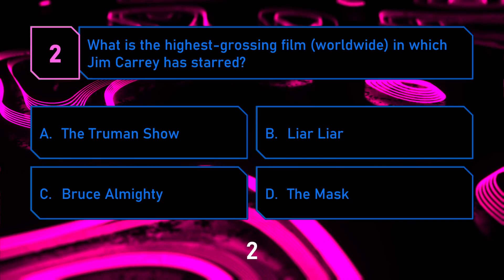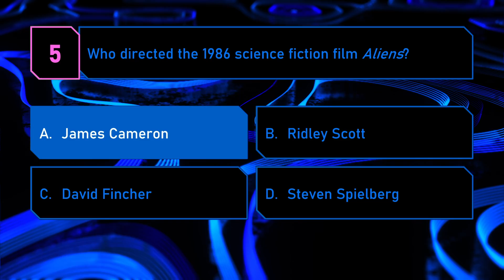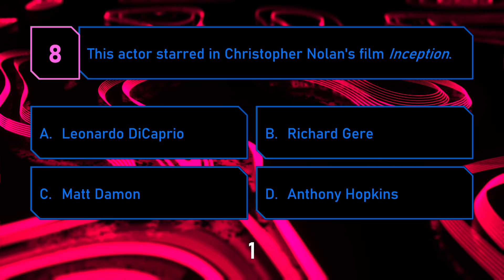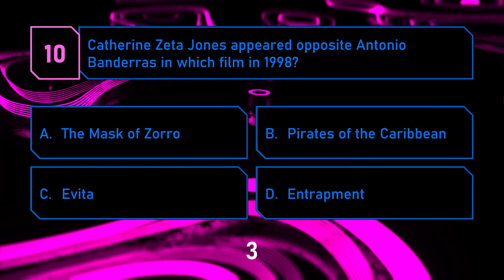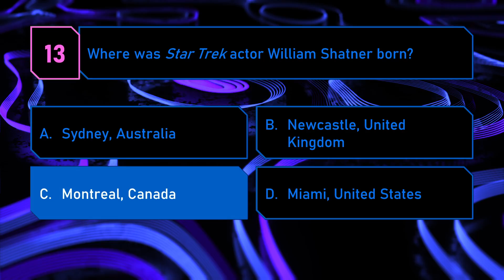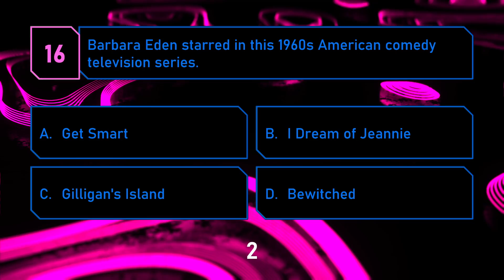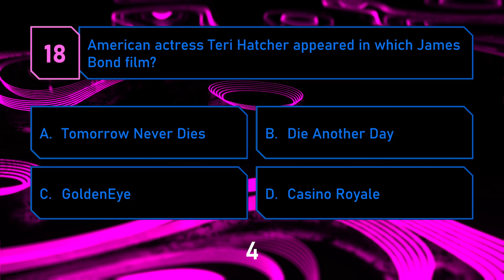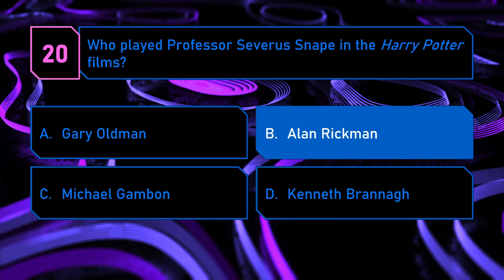Koala Quiz - Film and Television #3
A multiple-choice trivia quiz from Koala Quizzes, about Film and Television.